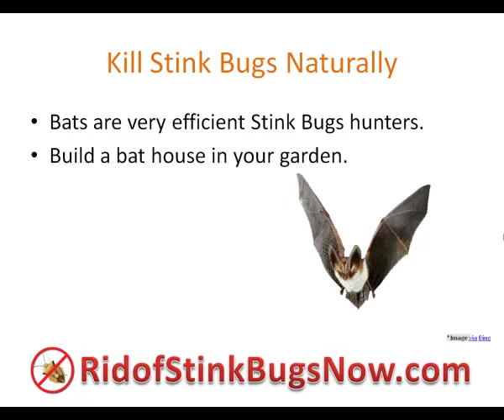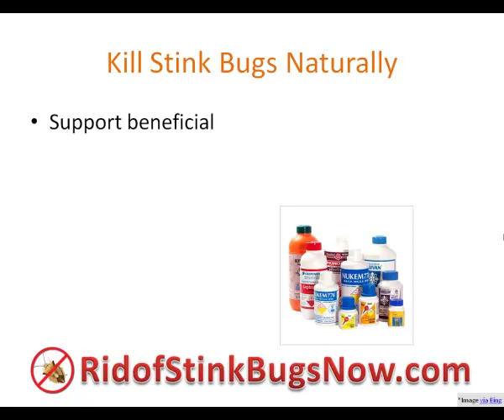How to kill Stink Bugs Part 1: Rid of Stink Bugs in Your Garden Naturally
Learn How to kill stink bugs in your garden using natural resources. In an effort to get rid of stink bugs we gather various techniques to kill stink bugs, The first part of our series deals with natural means you can take to kill stink bugs in your garden